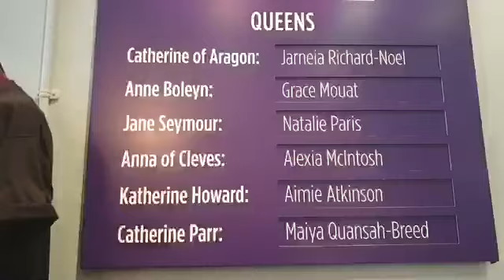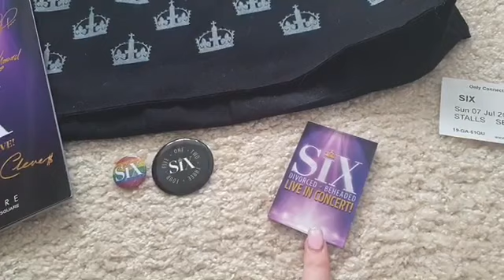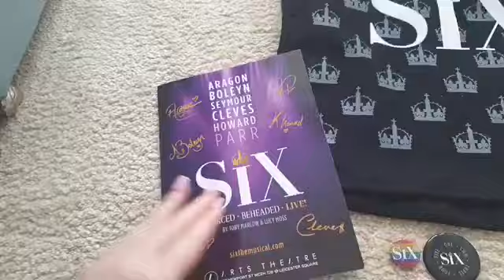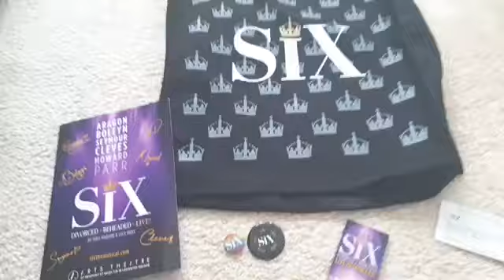Six the musical workshop and show vlog + megamix | ft. Millie O’Connell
Here is my vlog of the Six the musical workshop and show! 💜
I just wanted to say a big thank you to Joanna for being in my vlog and for an amazing day!
This was our third workshop with Millie O’Connell and she is amazing and so lovley. Unfortunately we didn’t get to see her perform this time however Grace was absolutely amazing! 💚
Six the musical managed to raise £1361.33 for the charity Mermaids during the London Pride Weekend! Mermaids is a UK charity supporting transgender and gender variant children and their families.